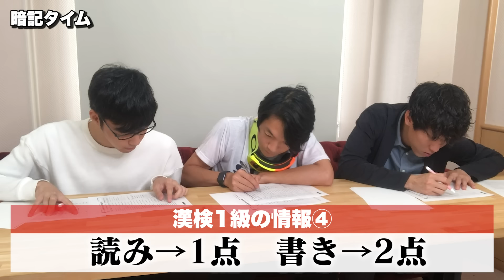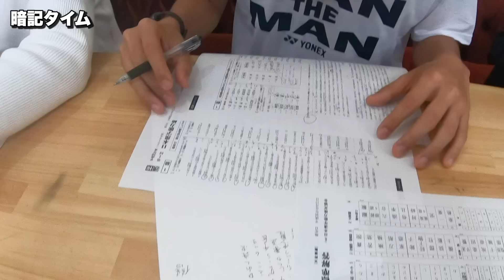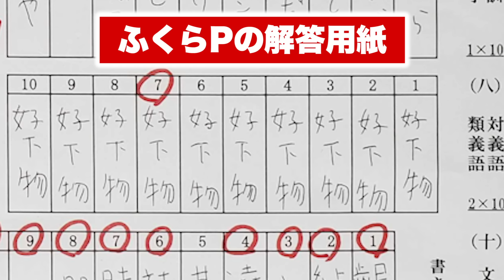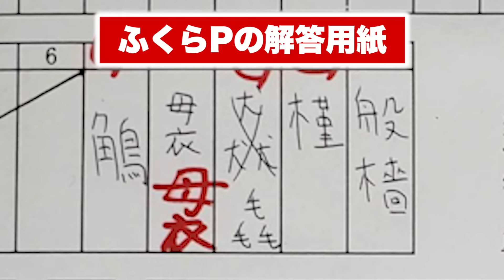東大生なら30分の勉強で漢検1級に合格できるのか！？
30分という短い勉強時間で漢検1級の試験に挑む！
果たして合格点を取ることができるのか？！

今日の一問の答えはこちら↓
【丫】「わい」ではありません。何と読む？すぐ書ける激ムズ漢字